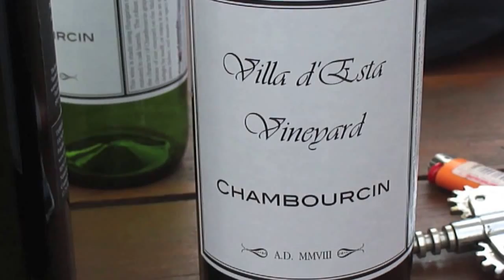Villa D' Esta Tasting Lesson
Zoli instructs a wine enthusiast on how to properly enjoy a Villa D'Esta Chambourcin wine, grown and bottled at the Estate located at Dyers Crossing, NSW, Australia. No wine enthusiasts were harmed in the filming of this documentary.